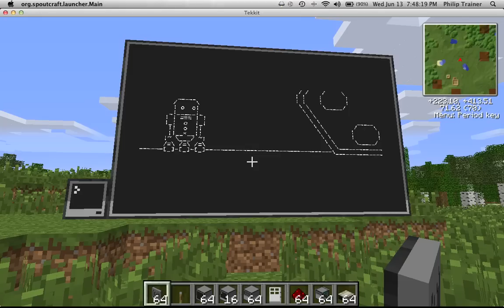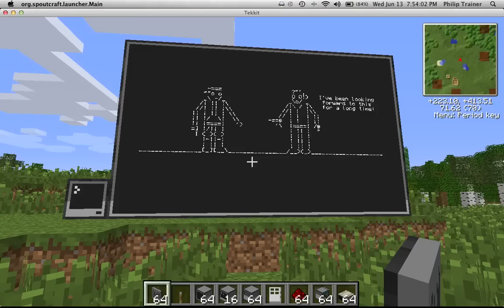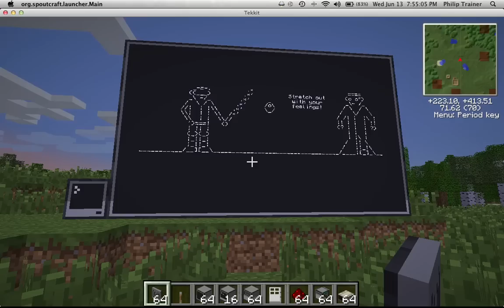Secret Computer Craft movie Walkthrough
This is the most recent secret command added into the Computer Craft mod for Minecraft! If you didn't see the command at the beginning of the movie, just type into your computer, "secret/alongtimeago"